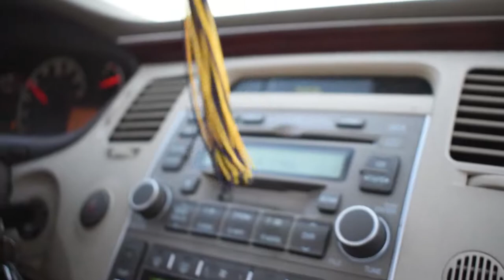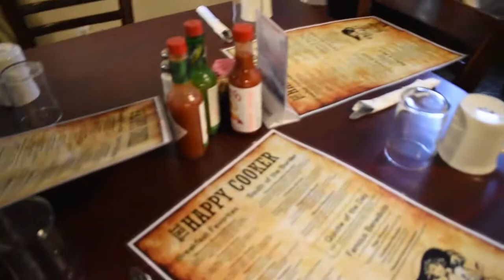Labor Day Weekend| JASMINE ROSSETTE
Join us on this past Labor Day Weekend adventure in ColoRADo!

Social media hangout spots!